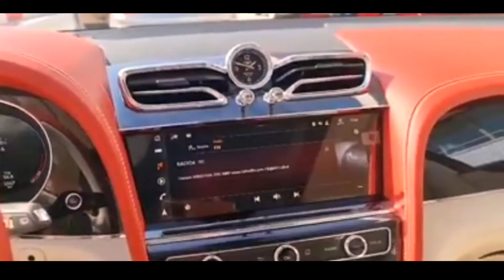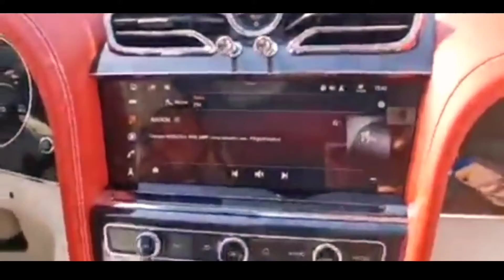Bentley Bentayga 2021 First look and Test Drive UAE | Excellent Luxury SUV